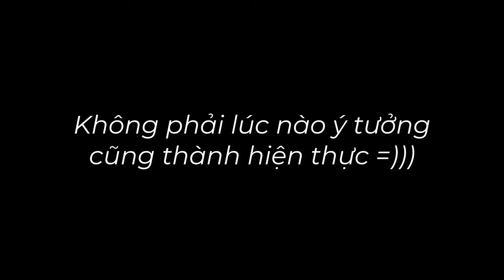VLOG 66: THI BẰNG LÁI A2 Ở VIỆT NAM CÓ KHÓ KHÔNG? │ VIETNAMESE RACINGBOY UNDERWORLD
🍀 VLOG 66: ĐI THI GIẤY PHÉP NÀI XE và CÁI KẾT ĐỤNG ĐỘ RACINGBOI
📸 Camera : Samsung Galaxy A7 2018 / Gopro Hero 4
🏍 Phương tiện : Airblade 2015 / Ktm Duke390 / Super Dream II
🖥 Phần mềm edit : Camtasia 9
Hôm nay mình đi thi sát hạch bằng lái moto tại TRUNG TÂM ĐÀO TẠO VÀ SÁT HẠCH LÁI XE HÓC MÔN
Địa chỉ: 2244/10 Quốc Lộ 22, Xã Tân Hiệp, Huyện Hóc Môn, TP. Hồ Chí Minh
Cho mình biết cảm nghĩ của bạn về vlog này nhé !